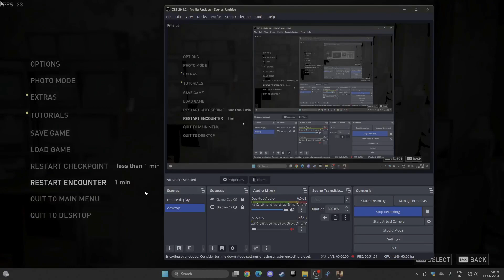Bridge crossing | the last of us 1 | gameplay and walkthrough part 5